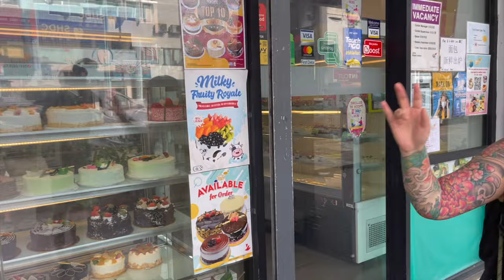Birthday Boy Portrait Photography | Leica M10-P | Janethecrazy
Here's the 2nd episode of photography! Come shoot with me along with talented Darien . We spent a few short hours walking around Kuala Lumpur, bought a cake from a bakery store and even light up a candle for the birthday boy to end the scene. Thanks to my friend Mac who always helping to take some BTS videos. Do check more images taken on my website. Photos are taken with Leica M10-P Reporter + Leica Summicron-M 35mm 2.0

0:00 Behind the scenes and photos
3:26 Video footages from Canon R6